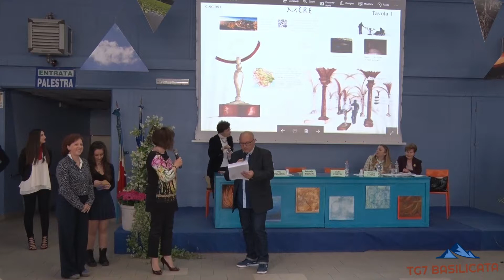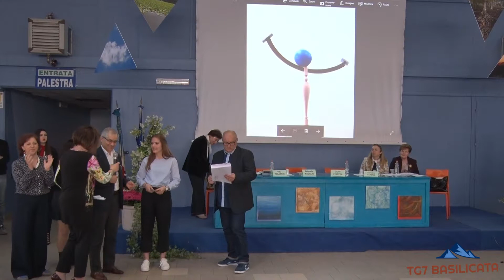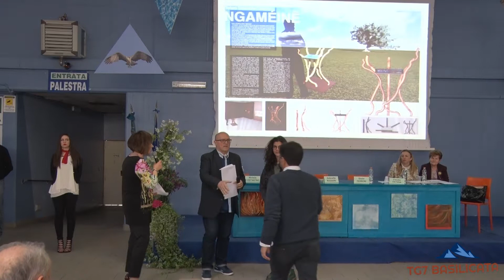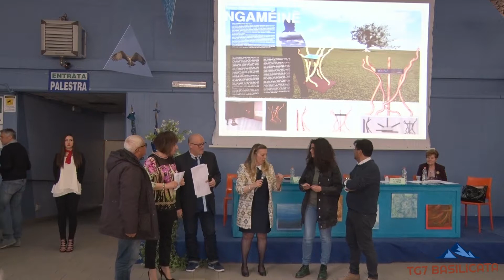TG7 Basilicata Certamen Fortunato Premiazione Sezione Artistica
TG7 Basilicata 29 Agosto 2017 - 3.Edizione